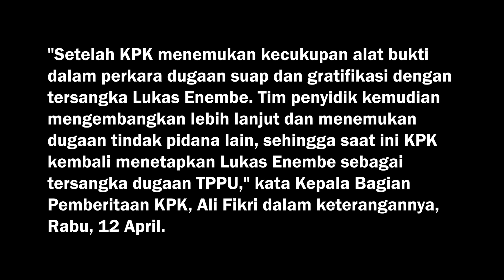Kasus Baru Gubernur Papua Nonaktif Lukas Enembe Jadi Tersangka TPPU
tim kuasa hukum Lukas Enembe, Petrus Bala Patyona mengakui sejumlah aset kekayaan kliennya saat ini, sudah disita KPK. Menurut Petrus, tim penyidik KPK menyita logam emas, dan ikat pinggang berbentuk kepala macan.  Selain itu, kata Petrus, KPK juga turut menyita empat rekening milik Lukas Enembe hingga mobil Toyota Alphard turut disita KPK serta satu unit apartemen. Imran/fajar.co.id